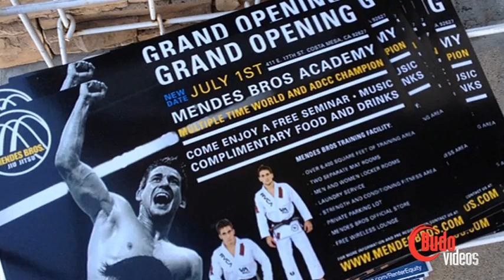This Week In BJJ - Episode 3 Rafael and Guilherme Mendes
presents This week in BJJ episode 3. Your hosts Budo Jake and Budo Dane bring you the latest news from the world of Brazilian Jiu-Jitsu. Our guests for this show. Rafael and Guilherme Mendes.

Topics include:
50/50
Their new academy
and they show a little Mendes Brothers style jiu jitsu!